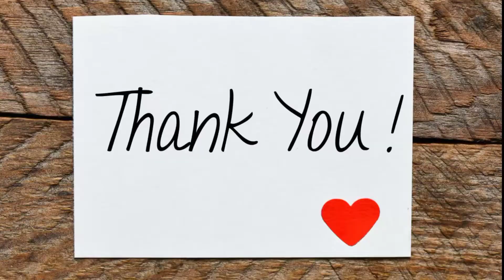तीन तिगड़ा काम बिगाड़ा 🤣// prison break mission// gatV gameplay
Thanks For So Much Guys For Everything :)